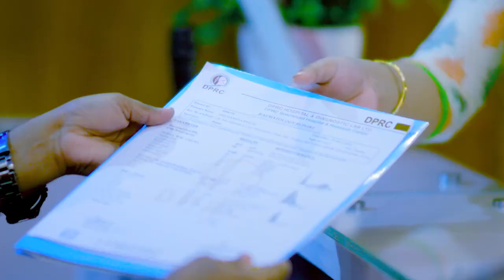পায়ে প্রচণ্ড ব্যথা, হাঁটতেই পারতো না। পরের ভিডিওতে পরবর্তী অবস্থা। Pain, Paralysis & Disability